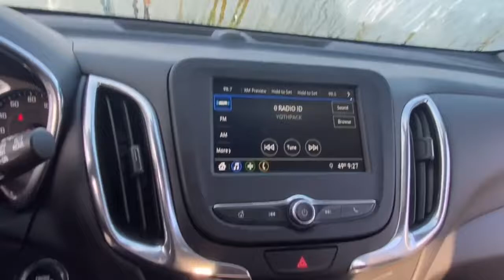2019 Chevrolet Equinox Lake Orion, Rochester, Oxford, Auburn Hills, Clarkston, MI P13243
Ivy Metallic Used 2019 Chevrolet Equinox available in Lake Orion, Michigan at Wally Edgar Chevrolet. Servicing the Rochester, Oxford, Auburn Hills, Clarkston, MI area.

Power Liftgate Auto Climate Control Side Blind Zone Alert Cross Traffic Alert Heated Seats Remote Start Keyless Start HID Headlights MyLink Touchscreen Radio Apple CarPlay / Android Auto Bluetooth Streaming Audio Steering Wheel Radio Controls Sirius/XM Radio USB Port OnStar w/ 4G LTE Wi-Fi Hotspot Teen Driver Technology Back-Up Camera Driver Information Center Oil Life Monitor Tire Pressure Monitor Auto On/Off Headlights 4-Wheel Disc Brakes w/ ABS Traction Control Theft Deterrent Alarm Head Curtain Side Airbags Cruise Control Tilt/Telescopic Steering Wheel Rear Defrost w/ Heated Mirrors 17 Aluminum Wheels Equinox LT 1LT 1.5L DOHC 6-Speed Automatic Electronic with Overdrive FWD Ivy Metallic Jet Black Cloth. No Hassles at Wally Edgar! Best Cars Best Service Best Price...PERIOD!